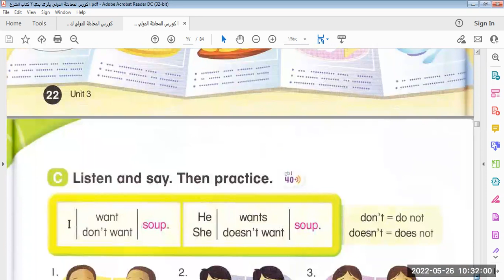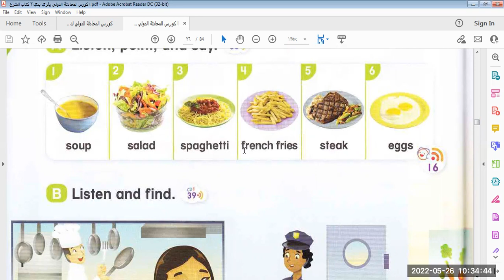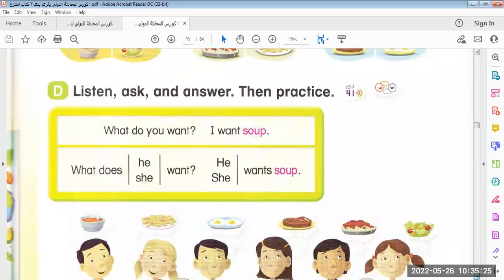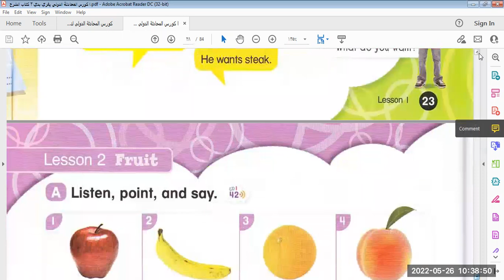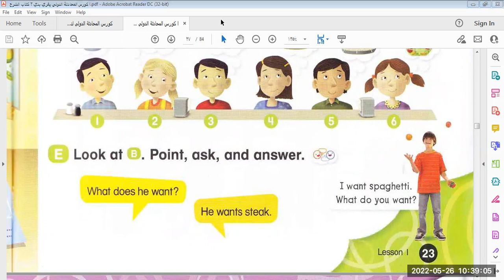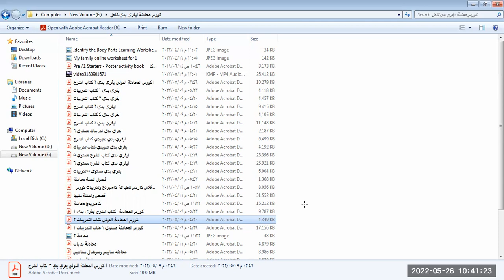كورس المحادثة فيديو رقم 5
كورس القراءة